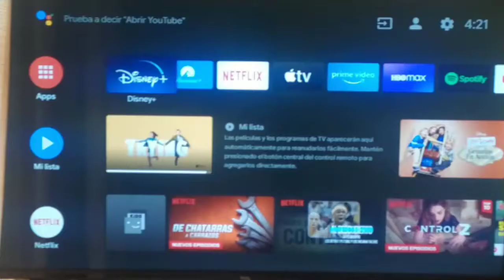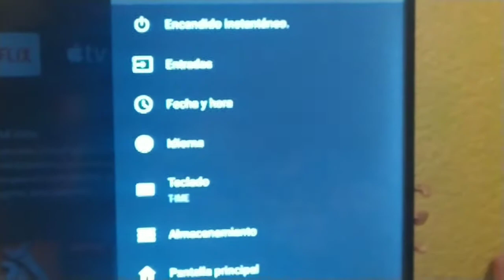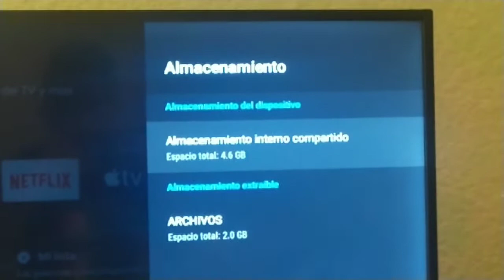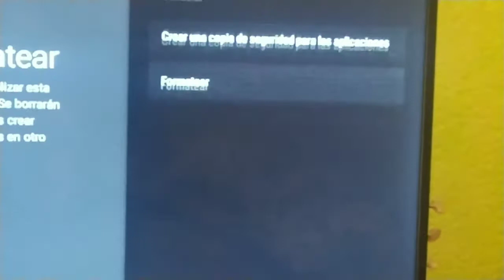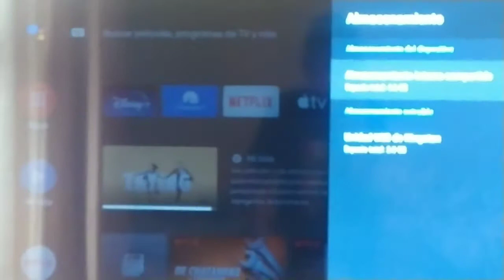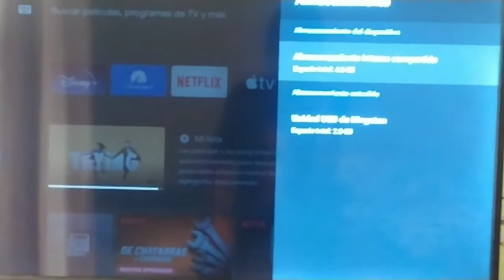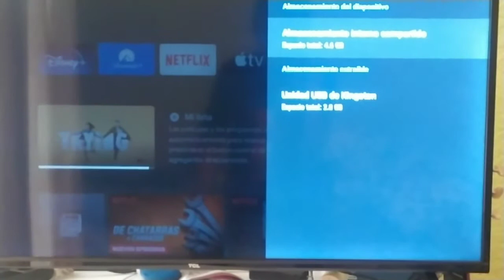Como ocupar una memoria USB. O DISCO DURO como almacenamiento interno para tv Android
Hoy en este video te enseñaré a como utilizar una USB o disco duro como almacenamiento interno apta cualquier tv con Android

Aquí les dejo mi Twich por si me quieren apoyar